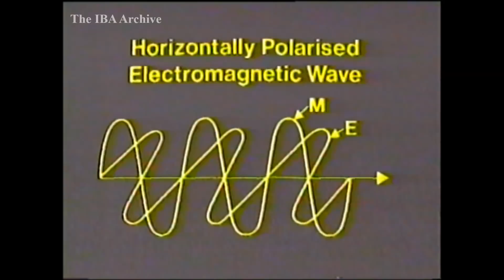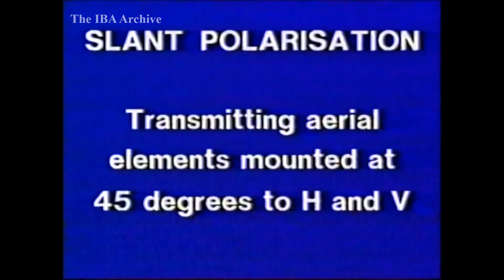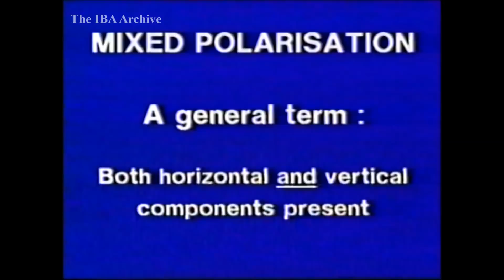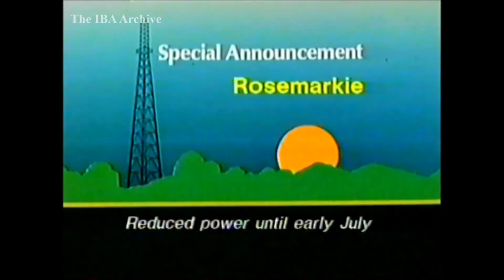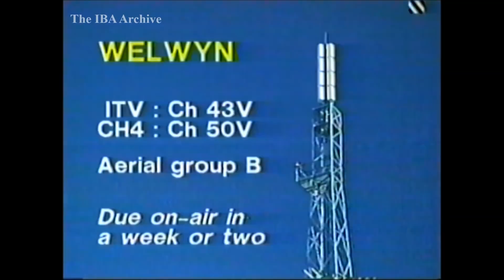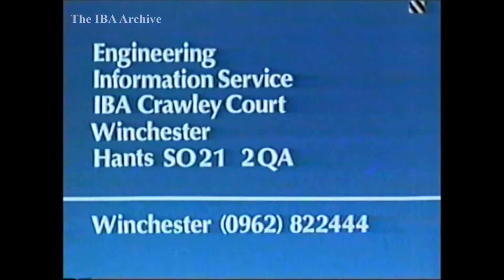IBA Engineering Announcements - 7 June 1983 'Polarisation of VHF Aerials'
ALL SOURCE MATERIAL ARE CONVERTED AS RECORDED/DUBBED/ORIGINALLY RECEIVED